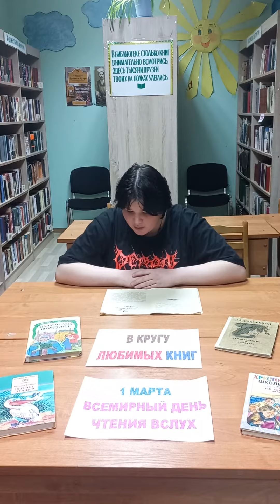К. Д. Ушинский Рассказ « Трусливый Ваня». Читает Цехмистер Мария (6+)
«В кругу любимых книг» (6+)
Назаровская библиотека- филиал №17